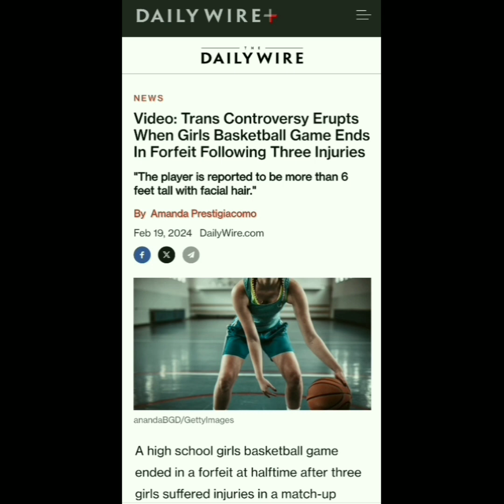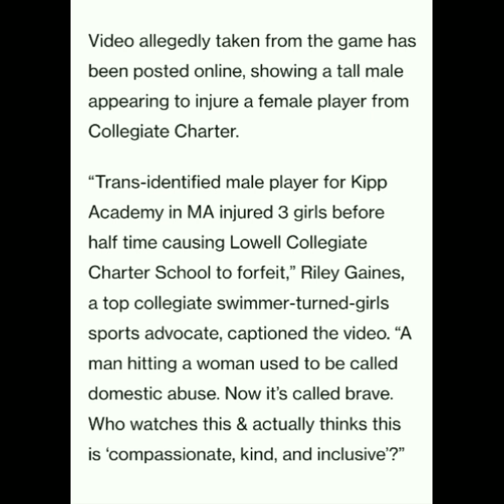3 Teen Girls Beat up By Transgender (XY) Basketball Opponent